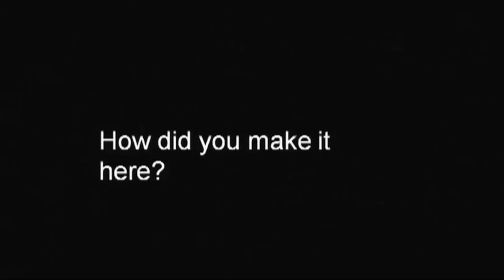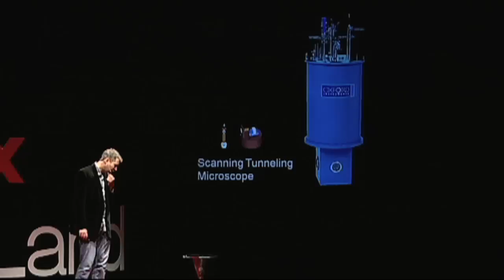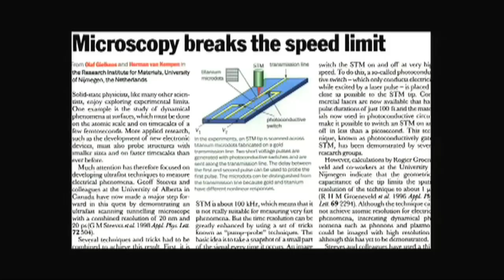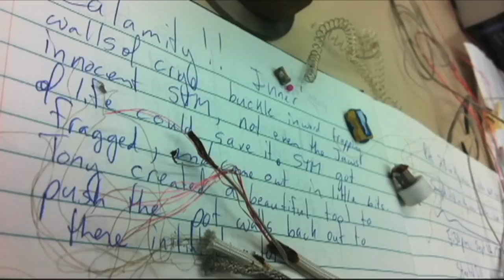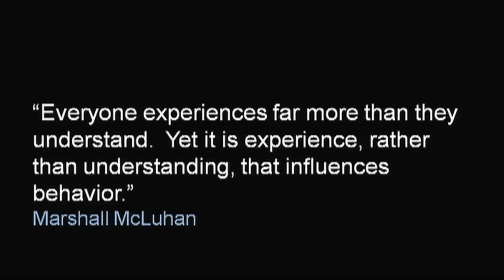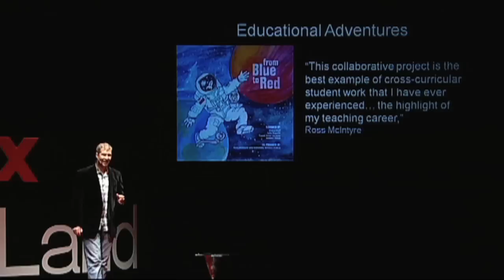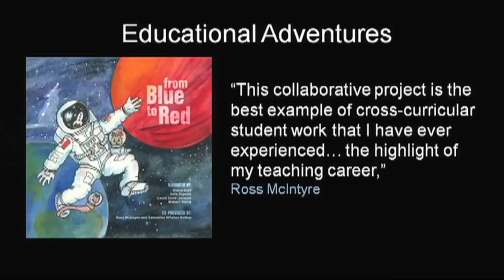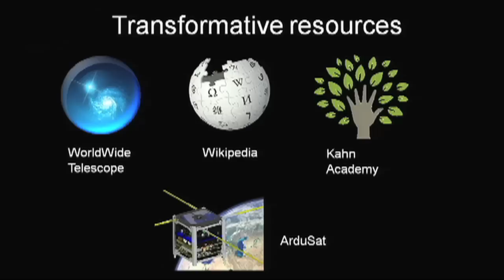Adventures: An education: Geoff Steeves at TEDxSugarLand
A passionate science educator, Dr. Geoff Steeves is a physics professor at the University of Victoria and co-founder of the StarAcer Academy, a grades 4-6 science education program with the mission of"Engaging students with tales of adventure, to educate and inspire future astronauts."  This program was inspired by his experiences as a top 16 finalist in the 2008/09 Canadian Space Agency's Astronaut Recruitment Campaign. In Victoria, on the beautiful west coast of Canada, Geoff teaches optic, electronics, mechanics and conducts research in ultrafast microscopy. He completed his Ph.D. in Experimental Condensed Matter Physics at the University of Alberta in 2001, followed by an NSERC Postdoctoral Fellowship in Spintronics and Quantum Computing at the University of California, Santa Barbara. Geoff's appetite for exploration led him to obtain his commercial pilot license in 2008.  In addition, he completed the International Space University's (ISU) Space Studies Program in 2010 and continues to be involved with ISU as the Chair of the Space Physical Sciences Department.